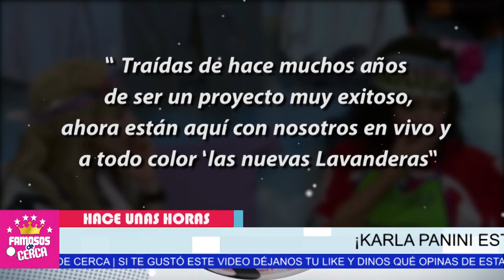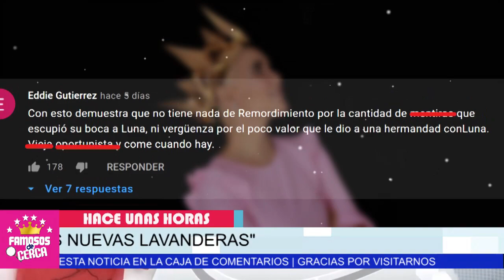🛑 𝗗𝗘𝗦𝗖𝗔𝗥𝗔𝗗𝗔 !!! Karla Panini 𝗢𝗙3𝗡-𝗗3 𝗟𝗔 𝗠𝗘𝗠𝗢𝗥𝗜𝗔 De Karla Luna 𝗧𝗥𝗔𝗜-𝗗0𝗥𝗔 📌😱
Karla Panini REAPARECE haciendo esto.

 BIENVENIDOS!!!
suelta la sopa
televisa
exclusivas
venga la alegria
tv azteca
polemica
chismes
Entertainment
farandula mexico

¿Qué fue lo que hizo Karla Panini?
¿Qué paso entre Karla Panini y Karla Luna?
¿Por qué es tendencia Karla Panini?
¿Quién es la tercera lavandera?